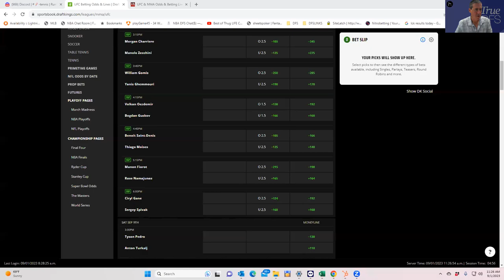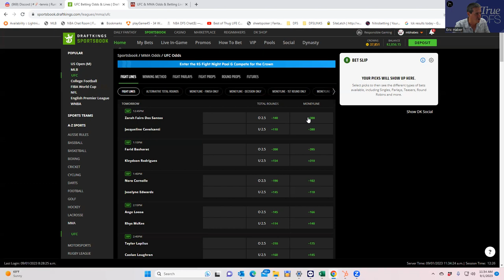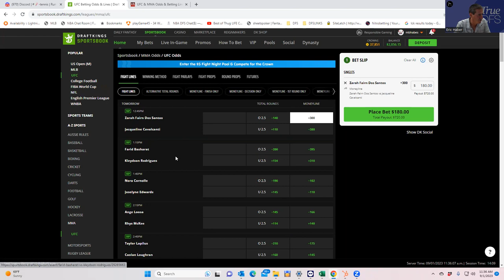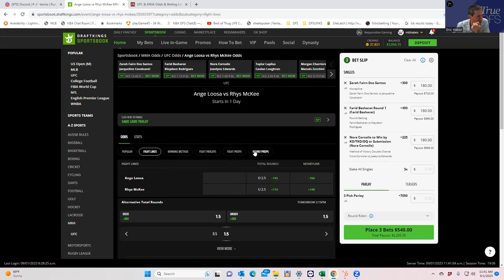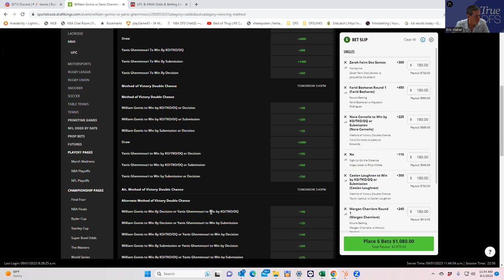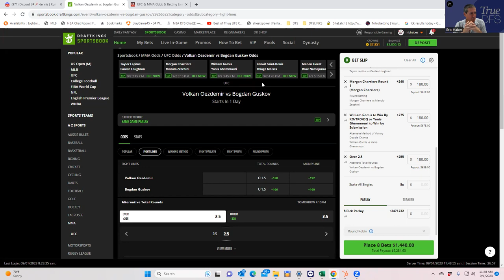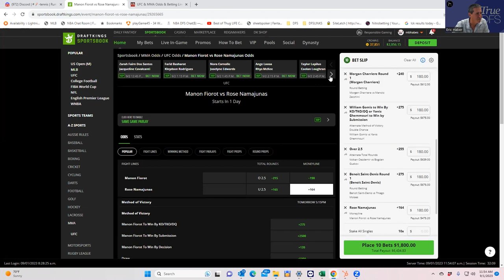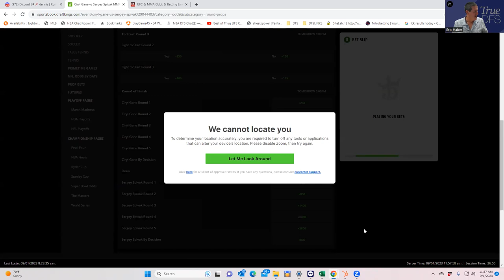MMA CONTRARIAN BETTING BREAKDOWN FOR UFC PARIS WITH SHEETS